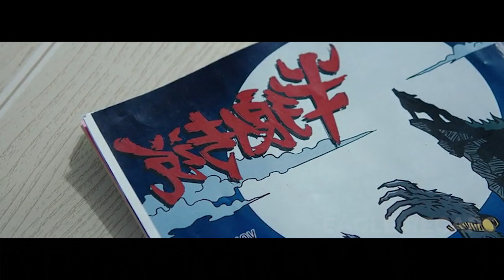They Turned Him Into A Werewolf And Now They Must Run For Their Lives!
An ordinary man, named Lang Jun, who is injuried by accident during his delivery job, becomes a guinea pig of the dark power, Sanyulian and also has the power of transforming into a werewolf. While running from Sanyulian, Lang Jun finds out the truth of his father's death... To protect his love and overturn the dark power, the werewolf Lang Jun treads on his road of resistance...